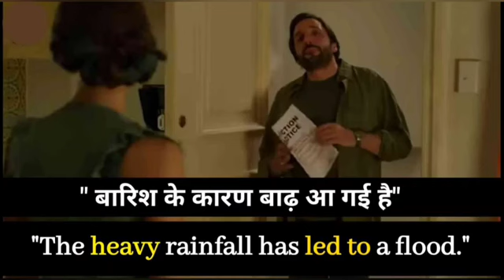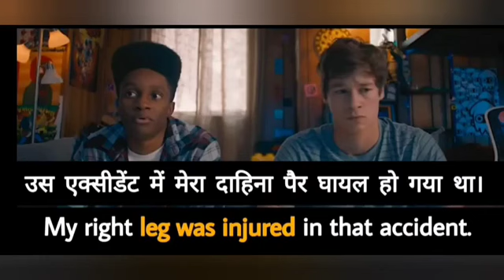Learn English Vocabulary Through Movies English Speaking And Conversation Practice Phrasal Verbs